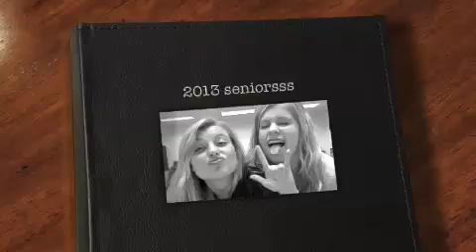2013 seniorsss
meee and alussa and saraaa and gabbby